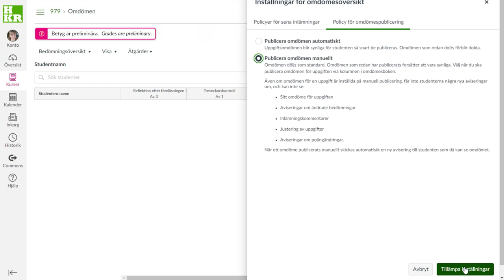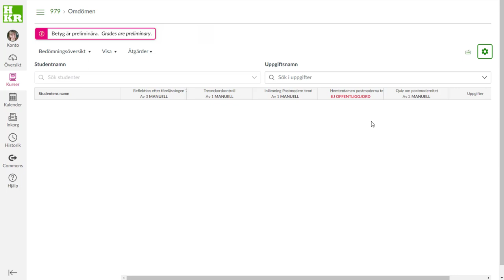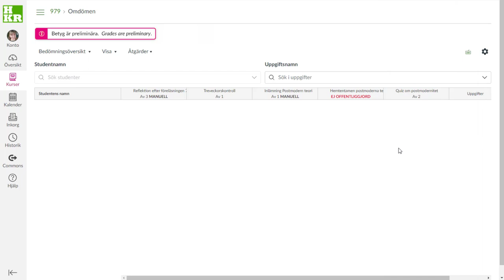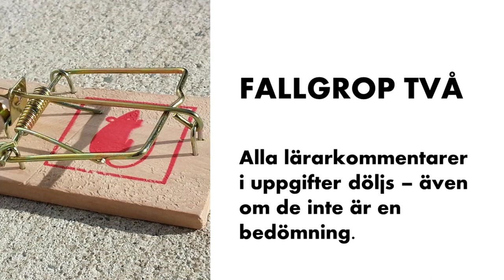Canvas - dölja bedömning för hel kurs